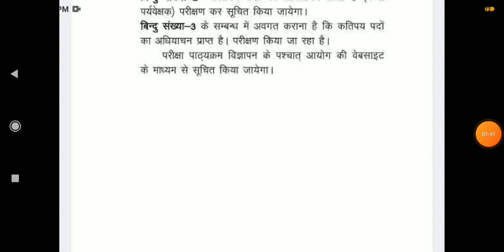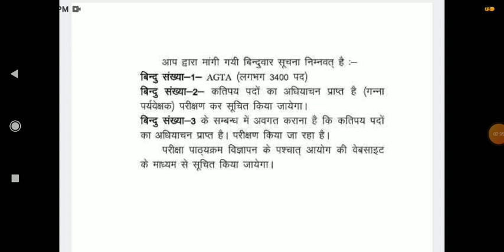UPSSSC AGTA NOTIFICATION, AGTA SYLLABUS, CANE SUPERVISOR, VDO RE-EXAM || FCI CATA III PHASE 2 RESULT